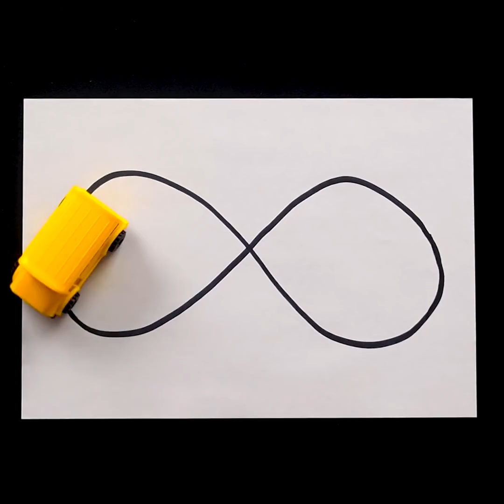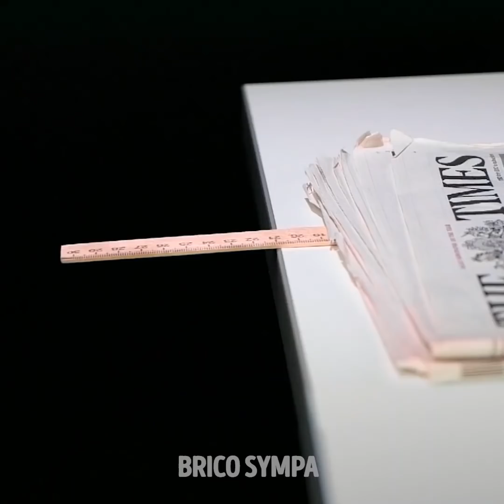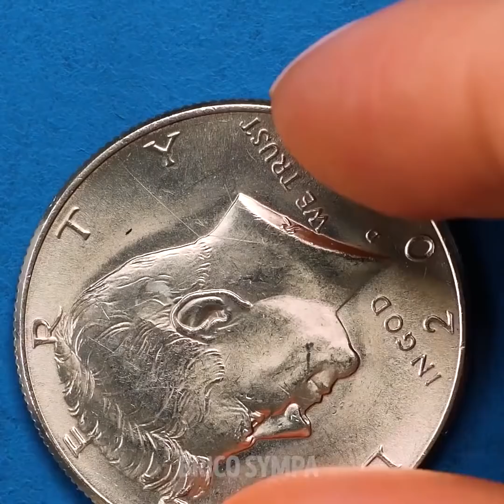24 ASTUCES SATISFAISANTES À ESSAYER MAINTENANT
TRUCS ET ASTUCES SATISFAISANTS QUI SEMBLENT TROP BEAUX POUR ÊTRE VRAIS

Si tu cherches de nouvelles méthodes pour impressionner ta famille ou tes amis, alors cette vidéo va te montrer quelques trucs et astuces simples à faire. C'est une association de science et de magie.
Quand tu mets de l'eau sur des cristaux de glace déjà formés et que le liquide est aux alentours de 0 degrés, alors l'eau se pilera pour former une montagne de glace.
Tu peux aussi essayer de renverser une bouteille d'eau tête en bas tout en enroulant un tissu de nylon autour. L'eau restera en place et ne se versera que lorsque tu presseras la bouteille.
Tu peux aussi saupoudrer quelques épices sur une surface remplie d'eau et ajouter un coton-tige avec du liquide vaisselle ou milieu.
Quand tu verses de l'eau dasn un verre, à cause du reflet de la lumière et de l'effet loupe, il y a un effet d'horizontalité. Alors, essaie de placer une verre vide devant un patron et verse un peu d'eau dedans. Tu verras que les motifs se seront retournés.
Je vais te montrer comment jouer avec une substance visqueuse claire et lui donner de la couleur en utilisant du colorant alimentaire.
Tu peux aussi essayer une autre expérience de chimiste où tu presseras un polystyrène dans un bol rempli d'acétone, et tu verras que cela fera de petites gouttes qui flottent à la surface du liquide.

QUAND TU RÉALISES CES EXPÉRIENCES, ASSURE-TOI QU'UN ADULTE SOIT LÀ POUR TE SURVEILLER

Horodatage :
0:07 – Incroyables astuces avec de l'eau et de la glace
3:00 – La magie du liquide vaisselle
3:33 – Expérience avec susbtance visqueuse
6:22 – Le cube magique
7:25 – Y a-t-il beaucoup d'air dans les mandarines
8:20 – Expériences chimiques
9:33 – Roses fluorescentes
12:05 – Jolie formation de glace